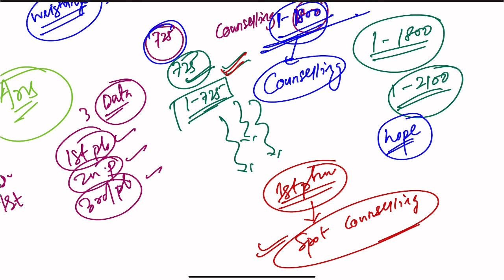OUAT 2024 Result || OUAT 2024 Answer key|| OUAT 2024 Cutoff || OUAT Entrance || OUAT Rank